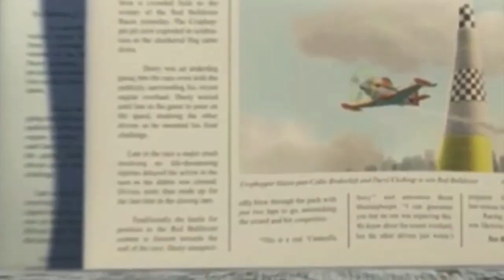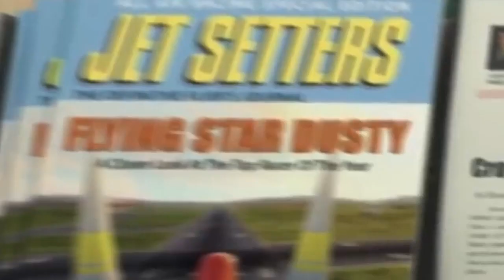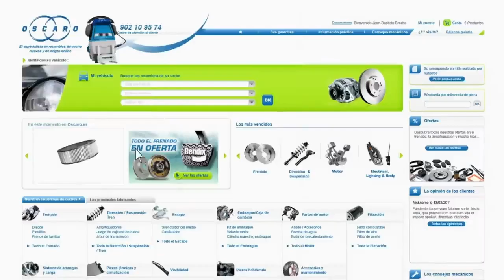The COMPLETE History of Dusty Crophopper! (Reversed)